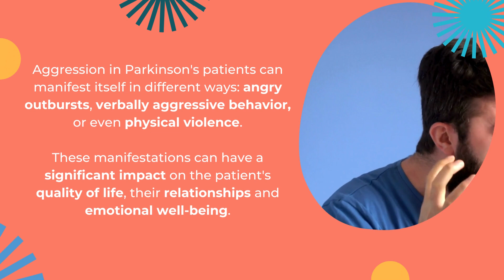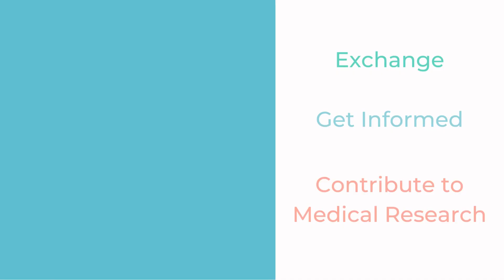Aggression in Parkinson's disease patients: causes, manifestations and solutions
🧠 Parkinson's disease is widely known for its motor symptoms such as tremors, muscle stiffness and balance problems.

😡🤬 However, there is a lesser-known but equally important aspect of the disease: aggressive behavior in patients, which can be disconcerting for themselves and for their families.

❓ What are the causes and symptoms of this behavior? What can be done about it?